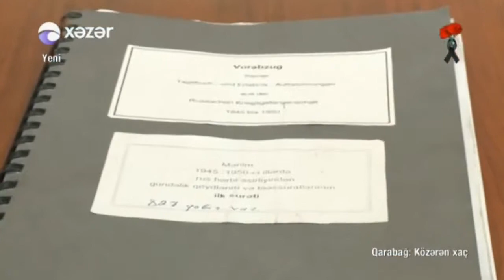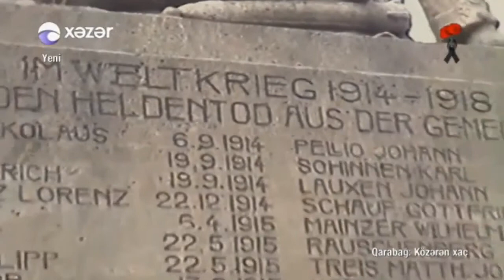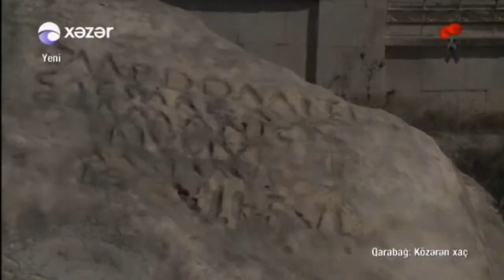"Qarabağ- Közərən Xaç" sənədli film. 31 Mart 2017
"Qarabağ- Közərən Xaç"  Xəzər TV 31 Mart 2017